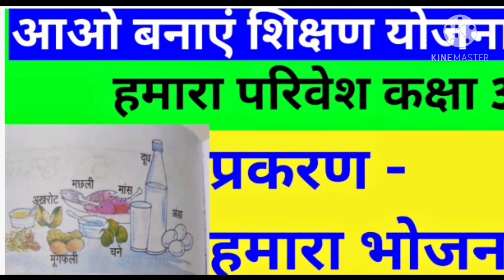शिक्षण योजना|| हमारा परिवेश|| कक्षा 3|| प्रकरण- हमारा भोजन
कक्षा 3 के लिए हमारा परिवेश की शिक्षण योजना जिसका टॉपिक है हमारा भोजन